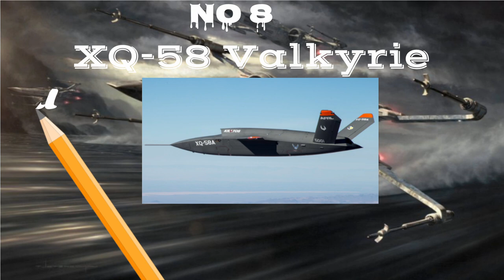Top 10 Most Advanced Military Drones in the world |🔥Dark eagle